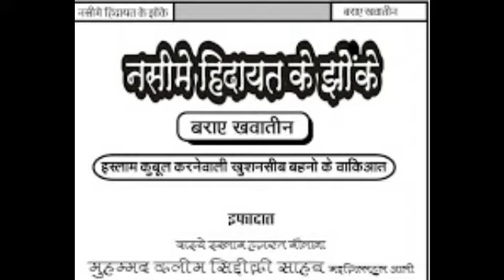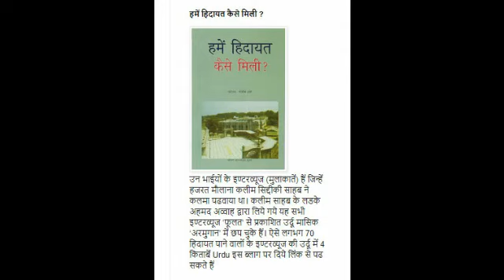New Muslim Interview ✔️( Maulana kaleem siddiqui ) with google / micro Voice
first time used computer voice for armughan interviews
Winds of Islam
This book "Winds of Islam" is collection of interviews with newly converts to Islam who got guidance and Allah's blessing due to efforts of made preaches of Islam Hazrat Maulana Muhammad Kaleem Siddiqui and his associates. These interviews were published in Urdu Monthly "ARMUGHAN" and the series still continuing. This magazine is edited by Maulana Wasi Sulaiman Nadvi under the patronage of Hazrat Maulana Muhammad Kaleem Siddiqui

نو مسلم شمیم بھائی ﴾شیام سندر سے ایک ملاقات
(حضرت مولانا کلیم صدیقی پر حملہ کرنے والے گروہ کے ممبر کا انٹرویو)

शमीम भाई (पूर्व गेंग मेम्‍बर श्याम सुंदर) से एक मुलाकात